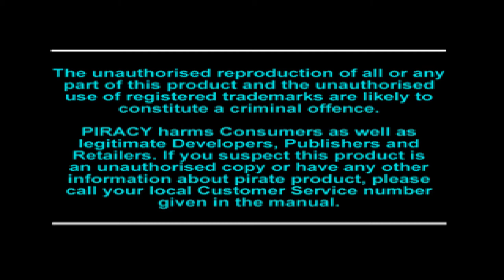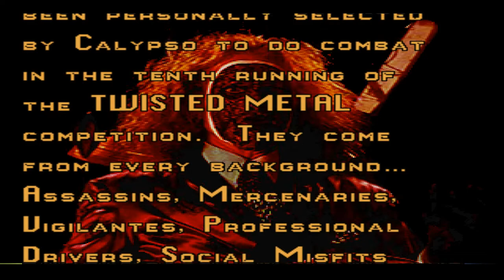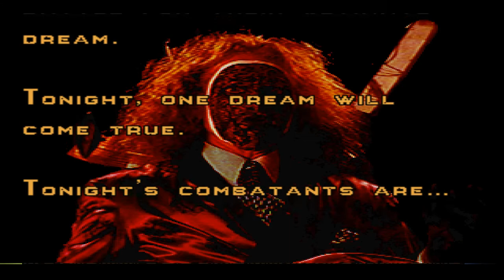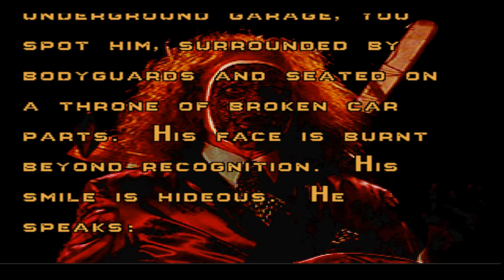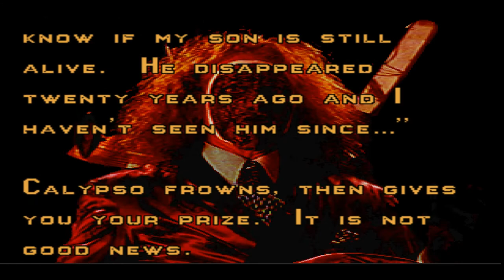Twisted Metal (Ps1) Yellow Jacket Longplay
Every year, a mysterious man named Calypso sends e-mails to renowned drivers, inviting them to compete in a tournament called Twisted Metal. The conditions of the tournament are anything but ordinary: opponents fight each other in armored vehicles with mounted weapons. The winner receives an audience with Calypso, and is granted a single wish - a wish without limits, be it money, power, or even our reality itself. In 2005, the annual tournament is held again in Los Angeles, and twelve drivers, each with his own agenda, have come to compete to death.

Twisted Metal is a vehicular combat game. The player selects one of the twelve available drivers and takes part in the competition. In the one-player story mode, the player must progress through six combat stages; all the opponents must be destroyed in order to win the race.

All the vehicles are equipped with two mounted machine guns; though relatively weak, they have unlimited ammunition. Other weapons can be picked up by driving over them during the races. These include fire and homing missiles, land mines, tire spikes, and others. Each participant has a life bar, which can be replenished by entering a specific area on the stage.

Timestamps
Start (00:00)
Intro (00:50)
Arena Duel (02:47)
Warehouse District Warfare (04:10)
Freeway - Free For All (08:18)
River Park Rumble (15:52)
Assault on Cyburbia (23:25)
Rooftop Combat - The Final Battle (30:43)
Minion - Final Boss (34:49)
Ending (40:21)
Cut Ending (42:17)
Credits (44:39)